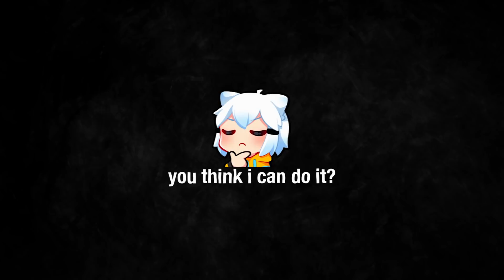so road to PREDATOR in apex season 10!!?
we getting that predator rank this season?